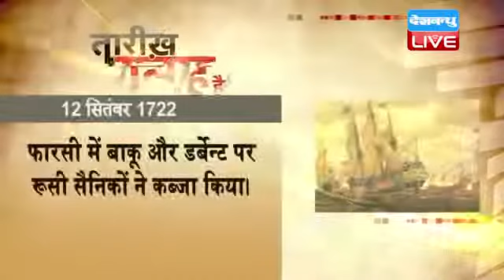12 September 2022 | आज का इतिहास|Today History | Tareekh Gawah Hai | Current Affairs In Hindi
12 September 2022 | आज का इतिहास|Today History | Tareekh Gawah Hai | Current Affairs In Hindi |